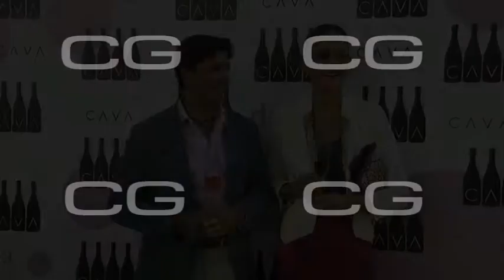Laura Ponte y Fran Rivera brindan con cava rosado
La modelo Laura Ponte y el diestro Fran Rivera han dado la bienvenida al verano brindando con cava en la Fiesta del Cava Rosado. El diestro habla de su amigo Ortega Cano, de Carmina Ordóñez y de su hermano Kiko. Fiona Ferrer habla de sus amigos David Bisbal y Elena Tablada.